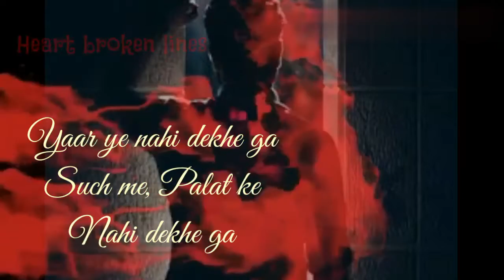Chale jao, Kasam sae, 💔Heart touching status heart broken....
Chale jao,
Hindi Status
Sad Hindi Status (1077)
Hindi Attitude Status (0)
Hindi Shayari Status (1836)
Funny Hindi Status (491)
Hindi Status (491)
Romantic Hindi Status (210)
Punjabi Status
Punjabi New Status (2469)
Punjabi FB Status (1260)
Punjabi Jokes (508)
Punjabi Attitude Status (1108)
Punjabi Shayari (178)
Punjabi Gaint Status (1942)
Punjabi Fonts Status (300)
Punjabi Whatsapp Status (1540)
Categories
Facebook Status
Attitude Status
Broken Heart Status
Pappu Funny Status
Holi Status
MissYou Status
FriendShip Status
BirthDay Status
Good Morning Status
Gazels Status
2 Line Shayari
Miss You Status
Jokes Status
GilaShikwa Status
Eid Status
Valentine Status
Love Status
Diwali Status
RakshaBandhan Status
Rose Day Status
Sorry Status
Spiritual Status
User Submitted Status
Valentinesx Day StatusPeople also ask
What's App short status?
What is the best WhatsApp status?
Can I view WhatsApp status without them knowing?
How can I know who is checking my WhatsApp status?
WhatsApp video
WhatsApp log in
WhatsApp setting